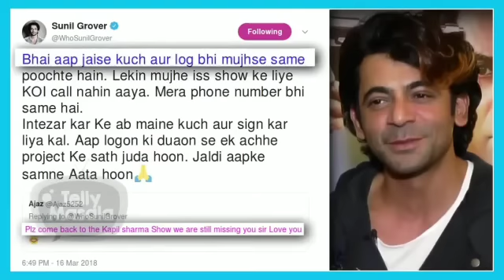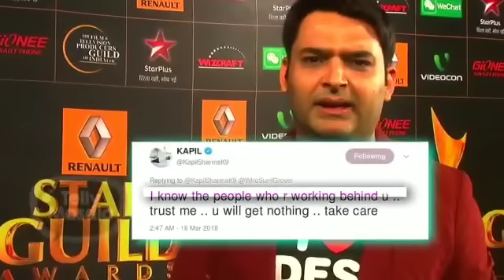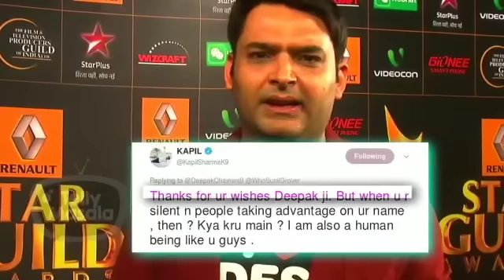Comedian Sunil Grover FUNNY Appeal To Alcohol Lovers During Quarantine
Watch the funniest video of Sunil Grover where he is requesting all his fans to stay inside and safe. The comedian directs the videos to the all alcohol lovers.

Reporter & Editor: Pooja Pal